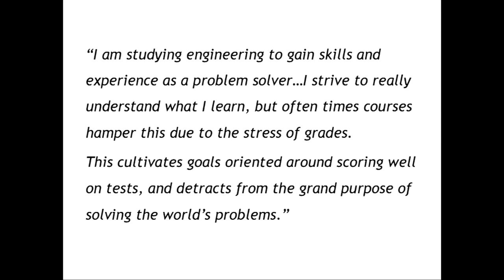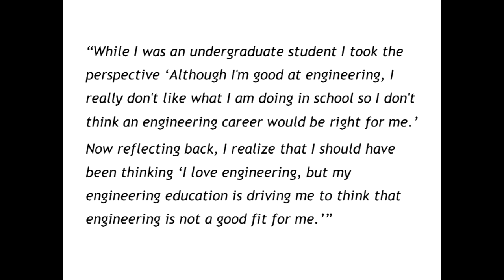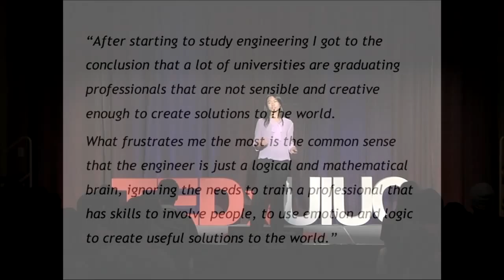The power to change education | Athena Lin | TEDxUIUC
Students can be powerful change agents in higher education. In this talk, Athena Lin encourages students to take ownership of their education and shares how a community of students is bringing student voices to the forefront of educational change efforts.

Athena is a sophomore at the University of Illinois majoring in materials science and engineering. Her experiences in college have motivated her to become involved in engineering education. She is a student advocate for Big Beacon and launched an initiative this year to engage students in change efforts in higher education.